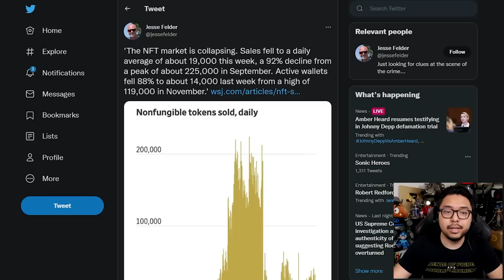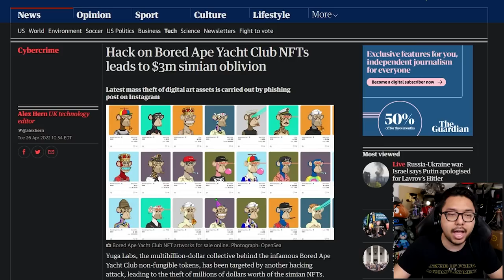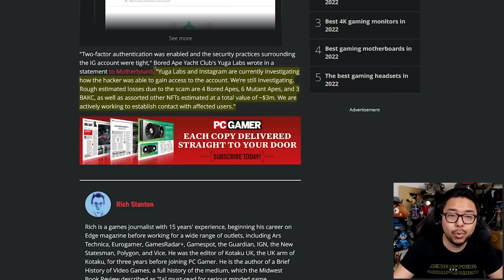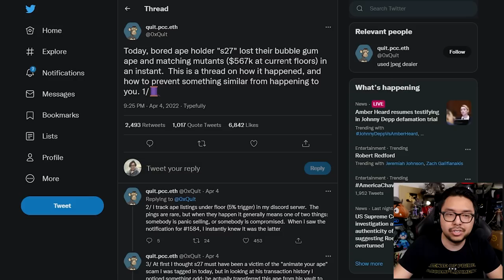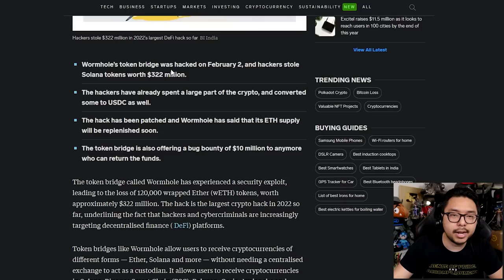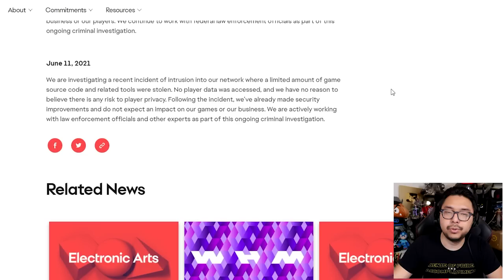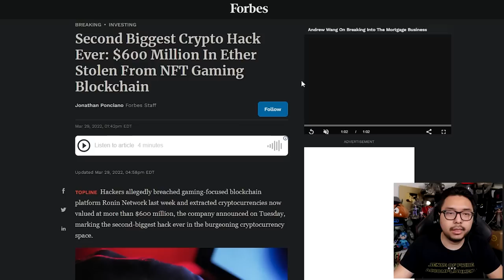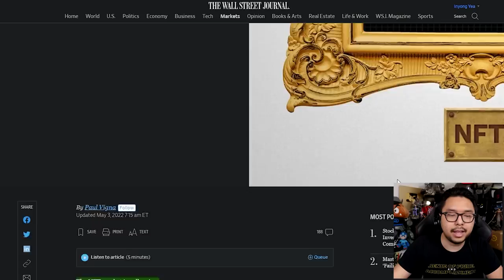NFTs Get More Embarrassing, More Mass NFT Thefts By Hackers Reported Amidst Market Collapse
TOP PATRONS
[CIPHER]
 - Joseph Lavoie
 - Mick
[BIG BOSS]
 - Coopster
 - Devon B
 - Jonathan Ball
 - Sarano
[BOSS]
 - Charlie Galvin
 - Dragos Popescu
 - Gerardo Andrade
 - Michael Redmond
 - Peter Vrba
 - Time Dragonlord
[LEGENDARY]
 - BattleBladeWar
 - D Kurtti
 - TacoBell Call911
 - Theron Webb